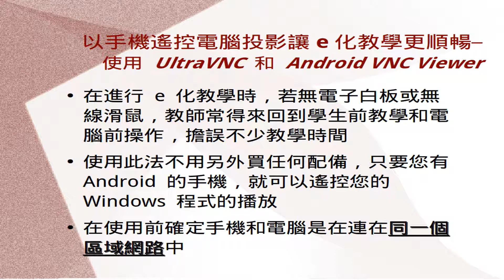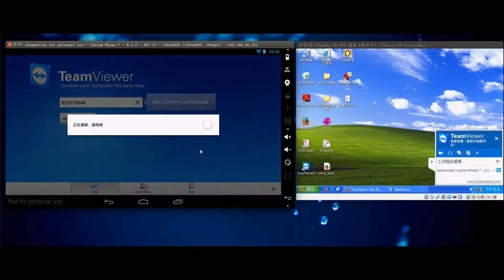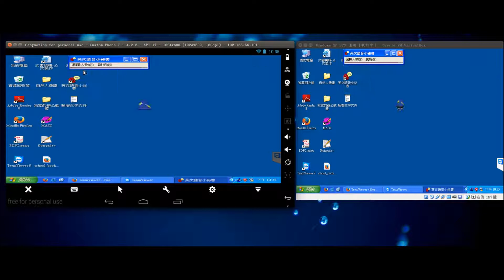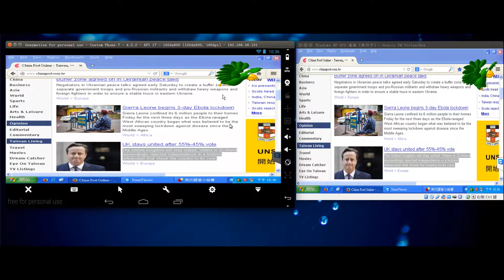以手機遙控電腦投影讓 e 化教學更順暢─使用 Team Viewer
在進行 e 化教學時，若無電子白板或無線滑鼠，教師常得來回到學生前教學和電腦前操作，擔誤不少教學時間
使用此法不用另外買任何配備，只要您有Android 的手機，就可以遙控您的 Windows 程式的播放
本影片由 彰化縣英語輔導團暨大村國小教師 徐志誠 錄製